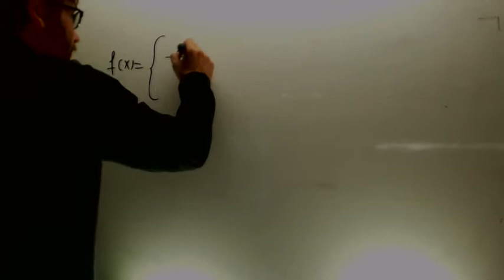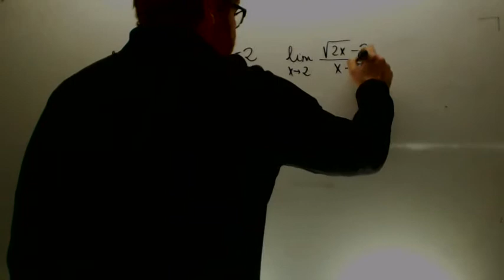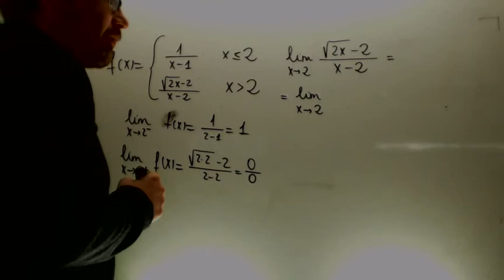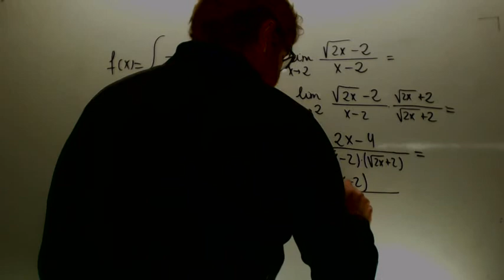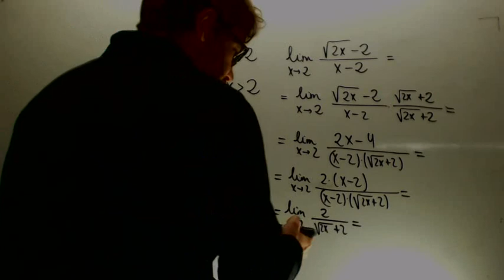Continuidad con lim 0/0 gracioso Matematicas 2º Bachillerato Academia Usero Estepona